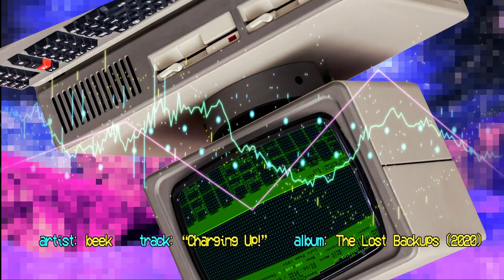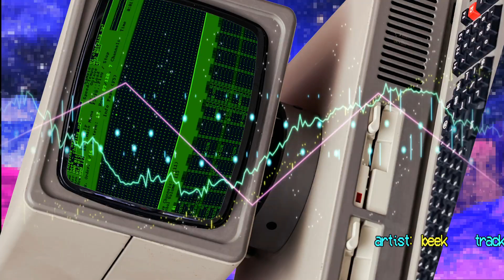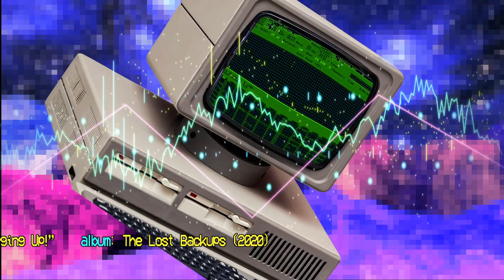beek - Charging Up!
Track 1 off beek's 2020 chipdisk, The Lost Backups

About beek:

 I have been making funky, happy and trippy chiptunes and tracker music since the mid 1990's since my introduction to the demoscene, with various periods of varying productivity.
If you really dig my stuff please help support my art by a bandcamp purchase! Thanks fam!
I hope you enjoy these "8bit", "amiga", "demoscene", "tracker" or "cracktro" sounds, whatever you may choose to call them this week ;) -beek (aka beekeeper, b-e-e-k, beekeepr, ast0r, bizzeek, or chris del camino)